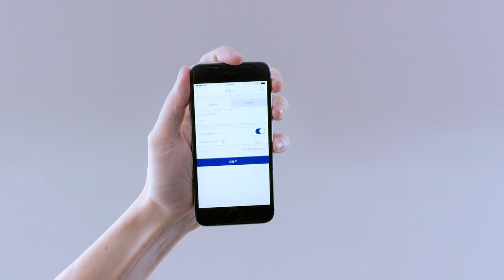The New SingaporeAir Digital Experience | Singapore Airlines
We know a great way to fly starts before take-off, so we redesigned our website and app to bring you greater convenience across all your devices. From an improved booking interface to easier access to real time travel information, enjoy a seamless and convenient travel journey. The new SingaporeAir, a better experience you'll want to share. Anytime. Anywhere.